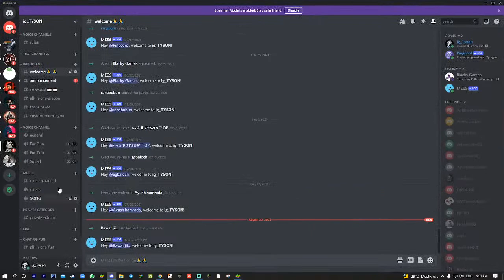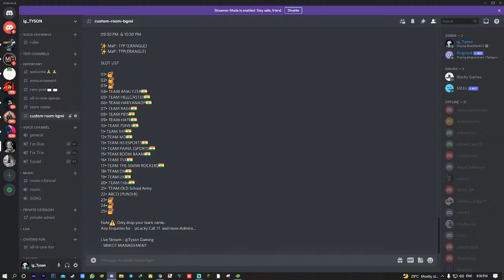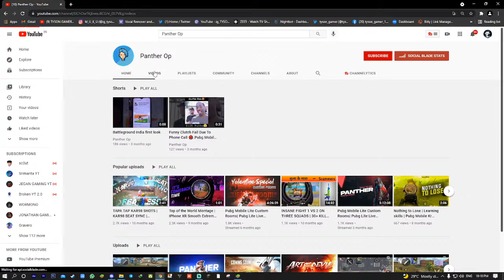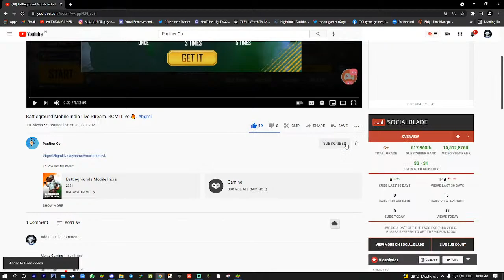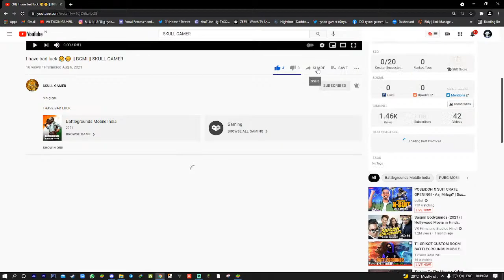T1 SRIKOT SQUAD UP! CUSTOM ROOM LIVE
PROCESSER       = i9-11900K
GRAPHIC CARD = ZOTAC AMP RTX 2060
MOTHER BORD  = RTX 2060ti
KEYBORD : simple
Mouse : simple
MONITOR = AOC 4K & DELL 2K
HARD DISK  = 4TB
SSD= 1TB